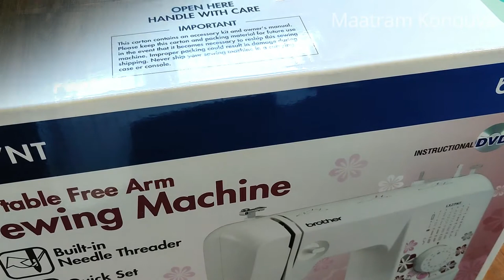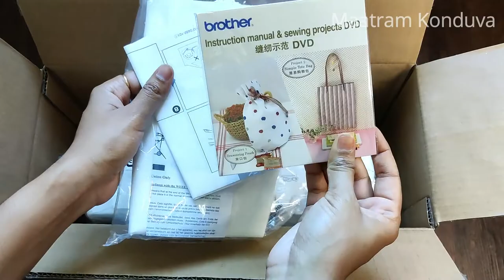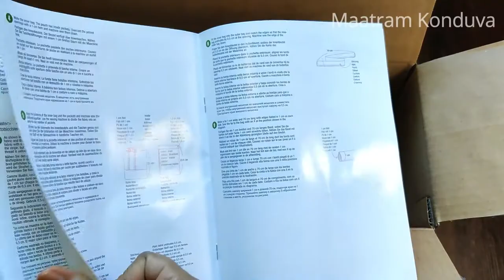My Valentine's day gift / Brother's Sewing Machine LX27NT / Husband's Surprise gift / Happy me :)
Welcome to Maatram Konduva Youtube channel.